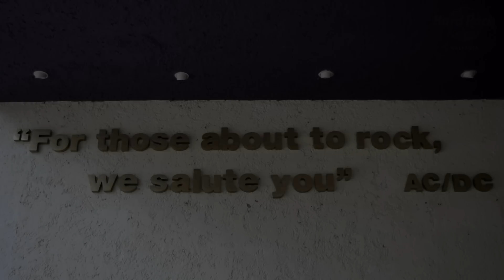Hard Rock Hotel Vallarta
Hard Rock Hotel Vallarta has happy, happy, happy team members! to learn about this amazing, all-inclusive hotel.